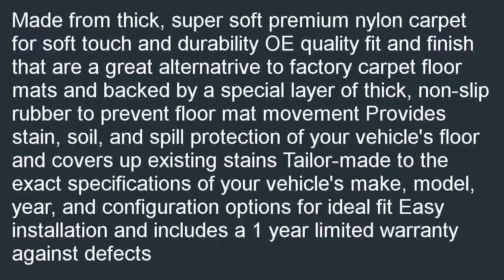Coverking Front Custom Fit Floor Mats for Select Audi A4 Models 40 Oz Carpe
Best Coverking Front Custom Fit Floor Mats for Select Audi A4 Models - 40 Oz Carpet (Black) review! The Perfect Gift for  a friend: Coverking Front Custom Fit Floor Mats for Select Audi A4 Models - 40 Oz Carpet (Black).